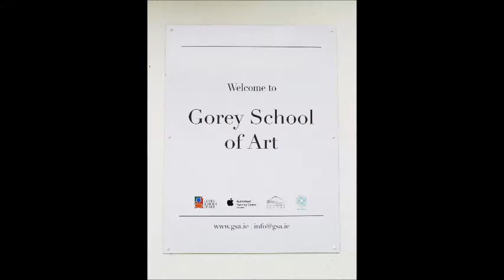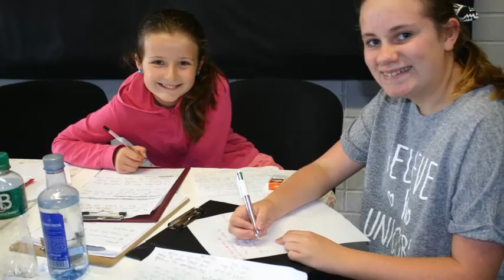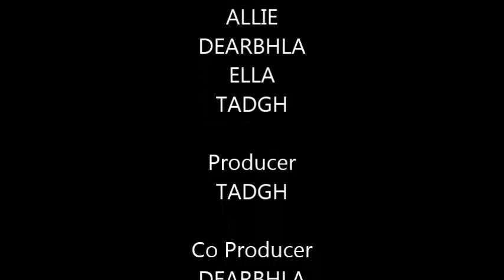GSA Radio Broadcasting WorkShop Summer 2016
Children age 10-15 worked very hard over 4 days (12 hours) to produce a nearly 18 min magazine style radio programme recorded as live in Gorey School of Art, Gorey.